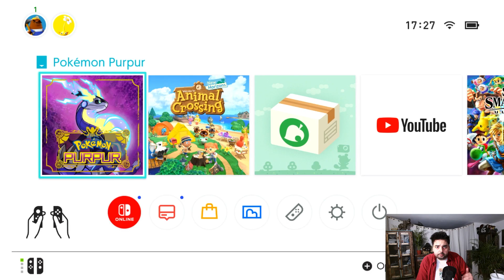How To: JEDES Wilde SHINY Pokemon Klonen!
Willkommen bei JanSpielt! 🎮

Heute zeige ich euch, wie ihr im Coop Modus jedes Shiny das ihr findet klonen könnt!

Wenn Ihr mich unterstützen wollt, könnt ihr mir hier ein Trinkgeld da lassen, ich erwähne jedes Trinkgeld in meinen Videos

Ich wünsche euch wie immer viel Spaß beim Zuschauen! Lasst mir gerne ein Like und ein Abo da, denn damit helft ihr mir, mein Hobby zum Beruf zu machen. 🚀

🎙️ Mikrofon - RØDE NT-USB
📷 Webcam - Lenovo Essential FHD
🗃️ Capture Card - pengo HDMI
🎮 Konsole - Nintendo Switch OLED
🎮 Konsole - Playstation 5
💻 Laptop - ASUS Zenbook 13 OLED SLIM